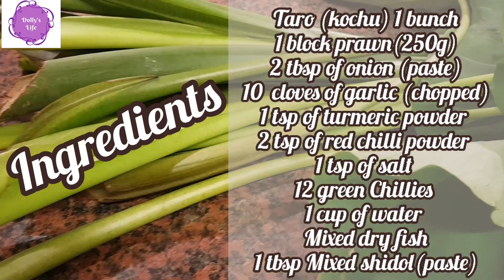Shutki Prawn & Taro Curry | Kochu Shaak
Shutki Prawn & Taro Curry | Kochu Shaak Curry

Ingredients
Taro (kochu) 1 bunch
1 block prawn(250g)
2 tbsp of onion (paste)
10  cloves of garlic (chopped)
1 tsp of turmeric powder
2 tsp of red chilli powder
1 tsp of salt
12 green Chillies
1 cup of water
Mixed dry fish
1 tbsp Mixed shidol(paste)

Musician: @iksonmusic